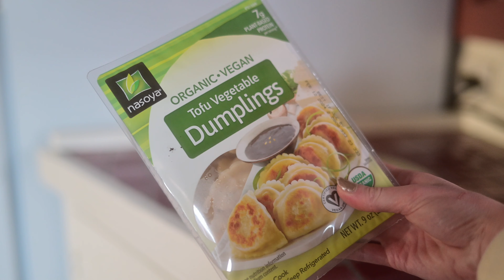bare minimum self care while sick | cinematic vlog